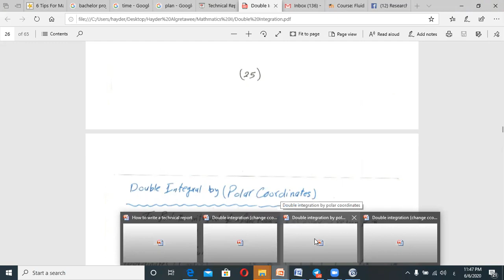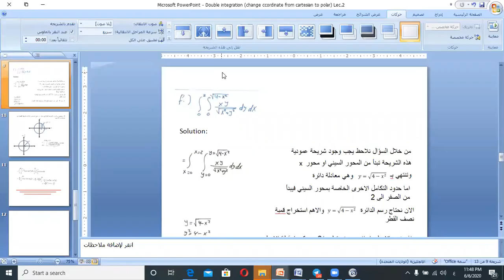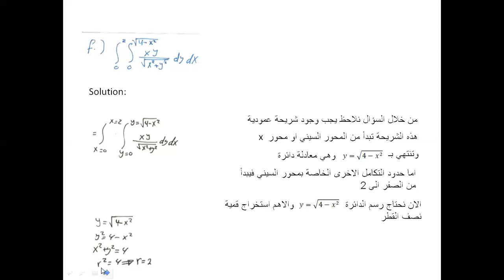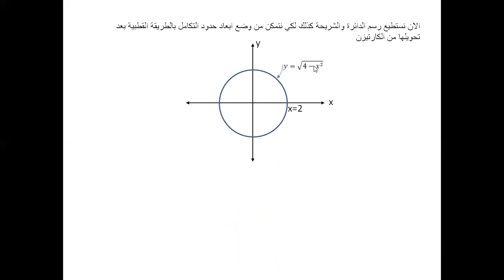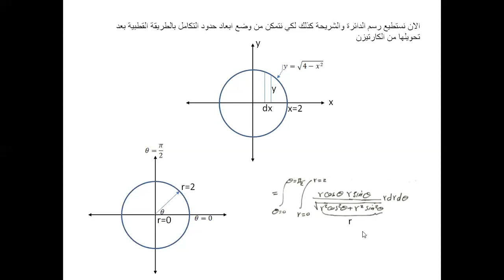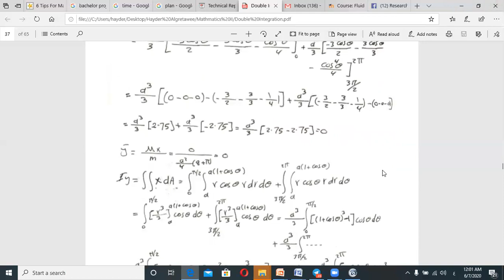Change coordinates from cartesian to polar Ex F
Mathematics II - Civil Eng. Subject is Double Integration